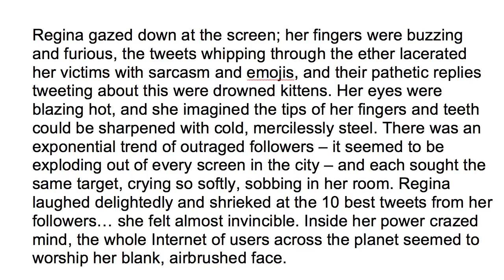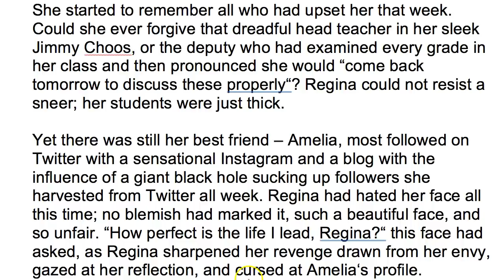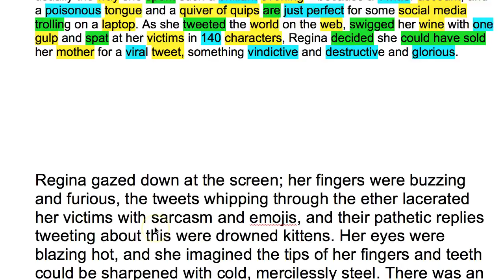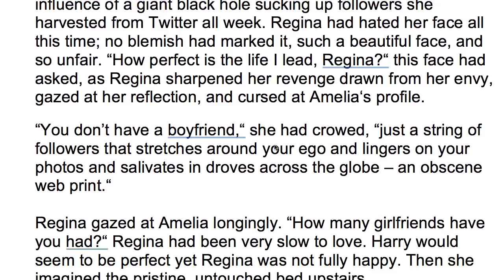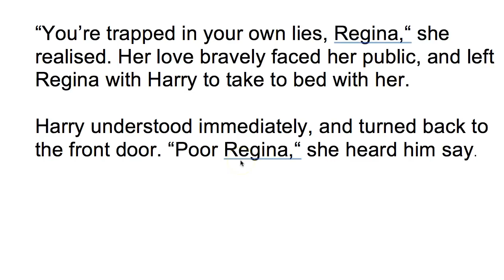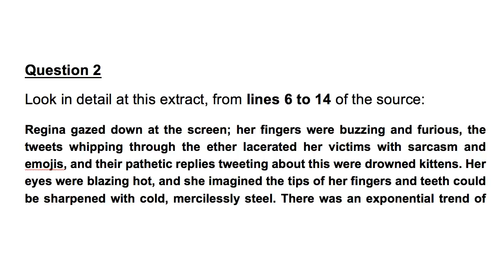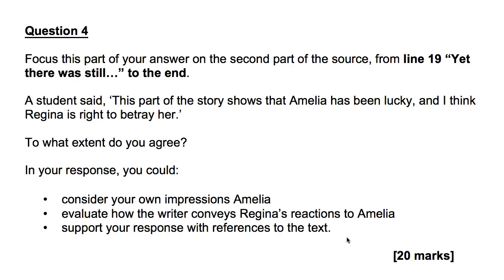How to Smash the Language Exam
They are much more informative and more detailed than every other guide at the same price. Learn how to think like a writer, so your writing is better than grade 9, and you can answer any question. Practise this and you will fly.

Sample my Guide to the English Language Exam for free

Discover how to use the 2017 paper to get top marks in your revision.